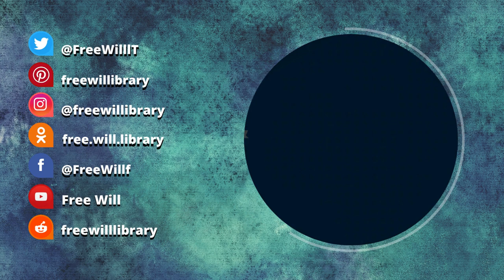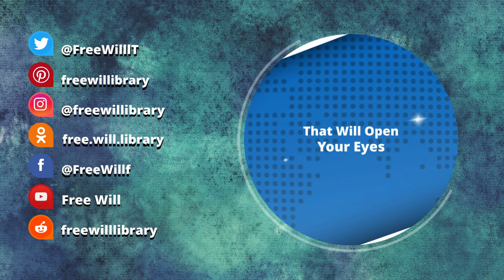Behaviorism | Noam Chomsky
Noam Chomsky on   Behaviorism